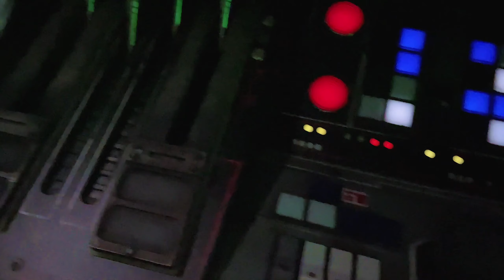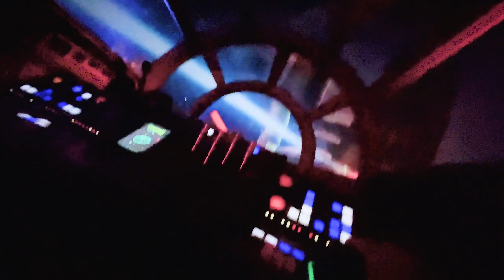We flew the Millennium Falcon! | Smuggler's Run FULL RIDE (2022)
I took a Go Pro Hero 4 and my iPhone 12 Pro, and combined all the footage I've accumulated from the Millenium Falcon's Smuggler's run at Galaxy's Edge at Disney's Hollywood Studios. Because of this video, I decided to get a better action cam, lol. Unboxing for that coming soon. Enjoy!